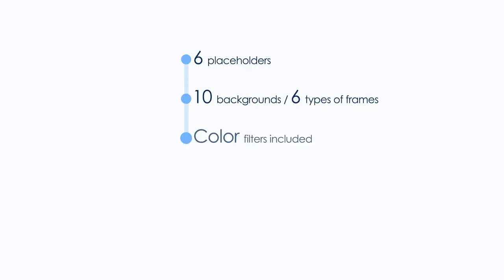Christmas Slideshow 2 (After Effects Template)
Features:
- Choose your background and frames, edit the badges and texts
- Make your pictures come to life with the included animations (giftbox, santa, sleigh, tree and christmas balls)